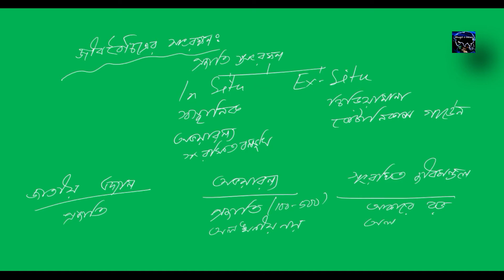জীববৈচিত্র:Part-3:জীববৈচিত্রের গুরুত্ব ও সংরক্ষণ : Importance & Conservation of Biodiversity.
জীব বৈচিত্রের গুরুত্ব
জীব বৈচিত্রের প্রয়োজনীয়তা
জীব বৈচিত্র সংরক্ষণ
জীববৈচিত্র্য সংরক্ষণের প্রয়োজনীয়তা,
জীব বৈচিত্র সংরক্ষণ পদ্ধতি
ইন সিটু /সস্থানিক সংরক্ষণ
এক্স সিটু/অস্থানিক সংরক্ষণ
জীব বৈচিত্র ও মানুষ
জীব বৈচিত্র সৃষ্টিতে ও বিনাশে মানুষের ভূমিকা
জীব বৈচিত্র পরিবেশের একটি অমূল্য সম্পদ মানবজীবনে জীব বৈচিত্রের গুরুত্ব অপরিসীম। জীব বৈচিত্র হল একপ্রকার অপুনর্ভব সম্পদ  যা বিভিন্ন খাদ্য , ওষুধ, ফুল ইত্যাদির উৎস।
বাস্তুতান্ত্রিক বা পরোক্ষ বা অস্পর্শযোগ্য গুরুত্বের দাঁড়া জীব-বৈচিত্র যেমন তার প্রভাব বিস্তার করে থাকে ঠিক একইভাবে অর্থনৈতিক বা প্রত্যক্ষ বা স্পর্শযোগ্য ,সামাজিক, নান্দনিক, নৈতিক, আধ্যাত্মিক ও সাংস্কৃতিক গুরুত্ব মুখ্য ভূমিকা পালন করে থাকে।
আজ এই ভিডিওতে আমরা জীব বৈচিত্র সংরক্ষণ এর তাৎপর্য বুঝে নেওয়ার পাশাপাশি জীব বৈচিত্র সংরক্ষণ কৌশলগুলো সম্পর্কে সংক্ষেপে জেনে নেব। এক্ষেত্রে আমরা জানবো সস্থানীযক ও অস্থানিক সংরক্ষণ পদ্ধতি গুলি কি।জাতীয় উদ্যান ,অভয়ারণ্য ,সংরক্ষিত জীবমন্ডল প্রভৃতির তুলনামূলক আলোচনা এবং বহিঃক্ষেত্রীয় সংরক্ষণের বিভিন্ন পদ্ধতি যেমন জিন ব্যাংক,চিড়িয়াখানা ,বোটানিক্যাল গার্ডেন প্রভৃতি।

 Today  we will learn about--

 Importance of Biodiversity
 Significance of conservation of biodiversity
 Conservation of Biodiversity
 Strategies of conservation of Biodiversity
 Measures for Conservation of Biodiversity
 Biodiversity and Man
 National park
 Sanctuary
 Biosphere Reserve
 In-Situ
 Ex-Situ
 Botanical Garden

IN PREVIOUS VIDEO WE HAVE LEARNED-

জীব-বৈচিত্র্য প্রজাতির বিলুপ্তির সম্ভাবনা
বিলুপ্তি প্রবন প্রজাতির প্রকারভেদ
IUCN -রেড ডাটা বুক
IUCN-রেট লিস্ট
গ্রিন ডাটা বুক

 The definition of loss of biodiversity,
 Types of biodiversity,
 Rate of loss of biodiversity,
 Causes of loss of biodiversity,
 IUCN
 RED LIST
 RED DATA BOOK
 GREEN DATA BOOK
 বিলুপ্তি প্রবন প্রজাতির সাতটি প্রকারভেদ হল -

     ১.  বিলুপ্ত প্রজাতি, EXTINCT SPECIES
     ২. বন্য জগত থেকে বিলুপ্ত, EXTINCT IN WILD
     ৩. গভীরভাবে সংকট ময়, CRITICALLY    ENDANGERED
     ৪. সংকট ময়, ENDANGERED SPECIES
     ৫. সম্ভাব্য সংকট ময়,VULNERABLE SPECIES
     ৬. বিপদ আসন্ন, NEAR THREATENED SPECIES
     ৭.   খুব কম বিপদ যুক্ত, LEAST CONCERN

 Definition and concept of biodiversity,
 Characteristics of biodiversity
 Origin of biodiversity
 Composition of biodiversity
 Biodiversity hotspot
 Mega biodiversity centers
 Types of biodiversity
 Measures of biodiversity_
 genetic diversity, species diversity ,ecosystem diversity.

Online Higher Secondary Geography

Geography according to West Bengal Council of Higher Secondary Education.

 Geography for all Competitive Examination.

For Class-XII
ALL COMPETITIVE EXAMINATION
WEST BENGAL SCHOOL SERVICE COMMISSION GEOGRAPHY